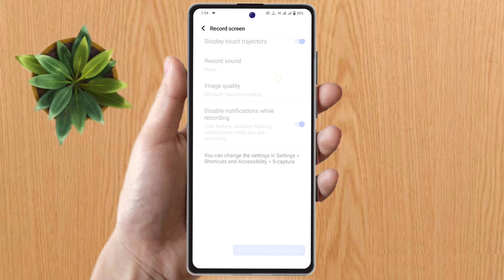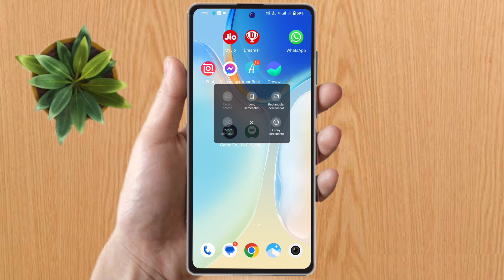how to video call recording in oneplus nord ce 3 lite, oneplus nord ce 3 lite video call recording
how to video call recording in oneplus nord ce 3 lite, oneplus nord ce 3 lite video call recording setting

oneplus nord ce 3 lite video call recording setting,
oneplus nord ce 3 lite video call recording,
oneplus nord ce 3 lite whatsapp video call recording,
oneplus nord ce 3 lite mein video call recording kaise karen,
how to video call recording in oneplus nord ce 3 lite,
how to screen recording oneplus nord ce 3 lite,
oneplus nord ce 3 lite me whatsapp video call record kaise kare,
oneplus nord ce 3 lite me video call recording kaise kare,